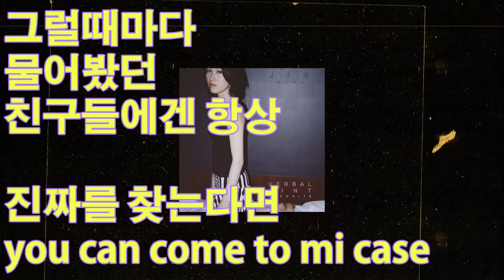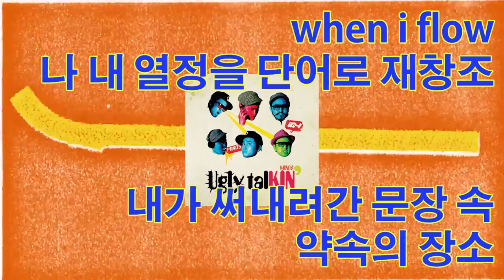동경 (Cast. DJ Tiz) - Billy carvin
Composed by DJ Tiz
Lyrics by Billy Carvin
Arranged by DJ Tiz
Scratch by DJ Tiz
Scratch sample source : Verbal jint . Garion . P-type . Kebee . Fana . Tablo